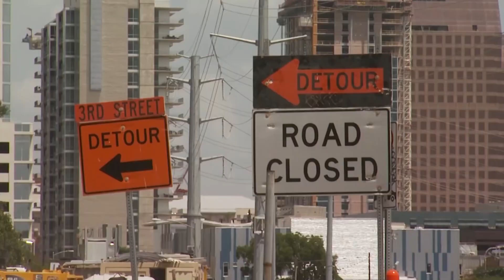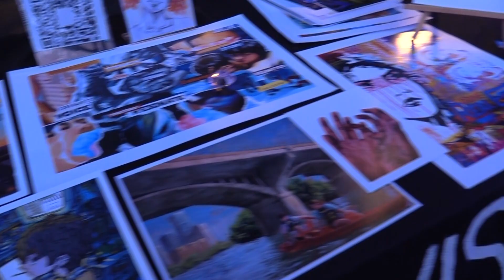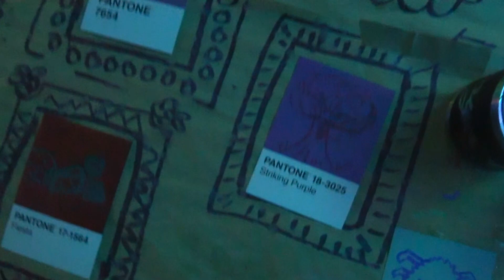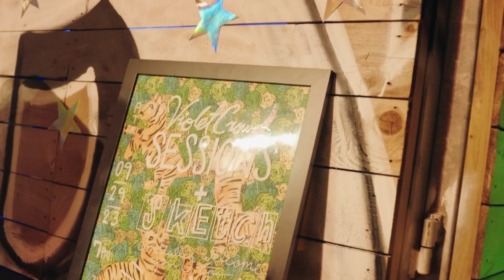Where'd All The Weirdos Go?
Austin is experiencing rapid commercial development, and alongside it, locals are observing demographic shifts as well. This documentary, produced by SJMC graduate student Annie Cranford, explores the Violet Crown Sessions, where a group of young Austinites are keeping things weird with local art, music, and a come-as-you-are environment.